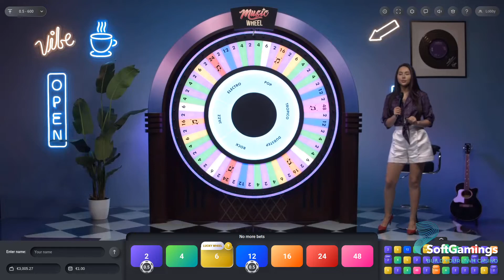Atmosfera - Music Wheel - Gameplay demo